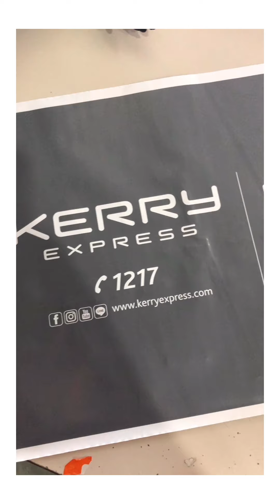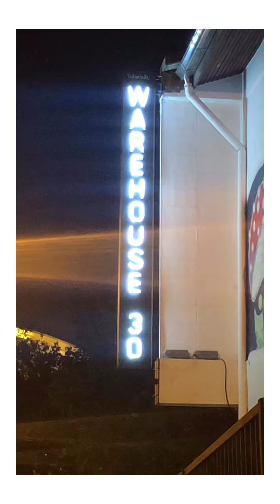หลงไฟ | Good Happy Life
Special thank to Be the Magic You Are & Anita Hager for this wonderful song "One Call Away"

แนะนำ: เนื่องจากเราตั้งค่าให้เหมาะกับมือถือ จะดีที่สุดหากคุณเปิดดูในแนวตั้ง (ด้วยรักและหวังดี)